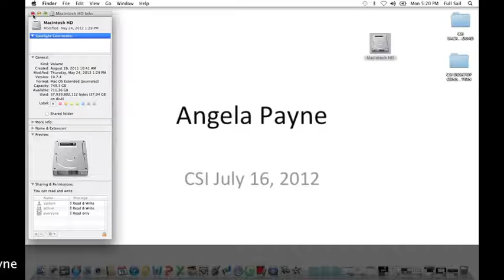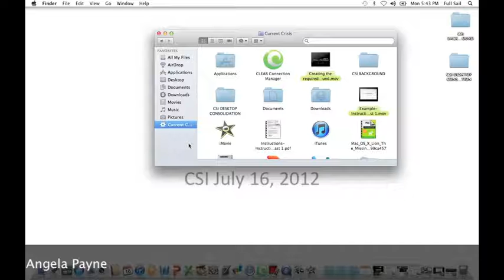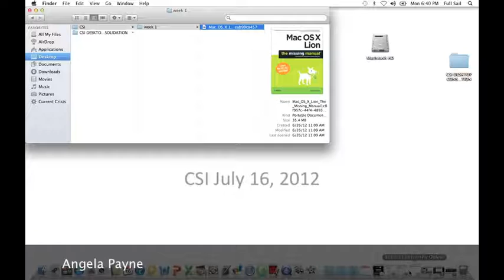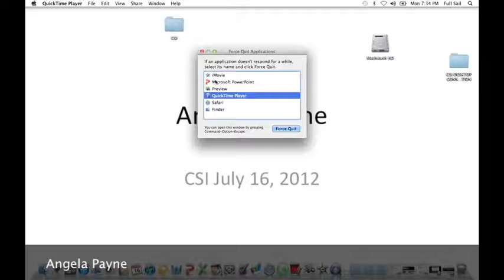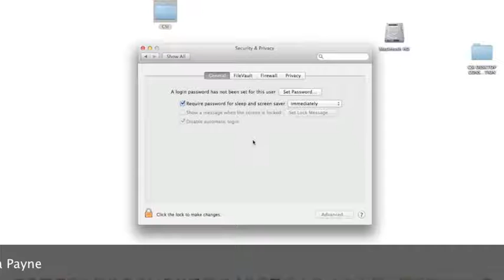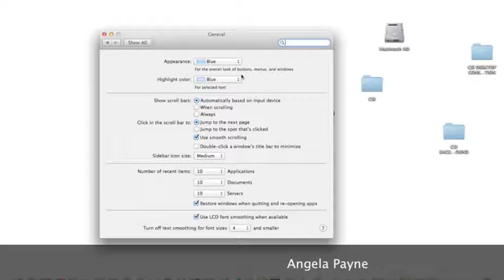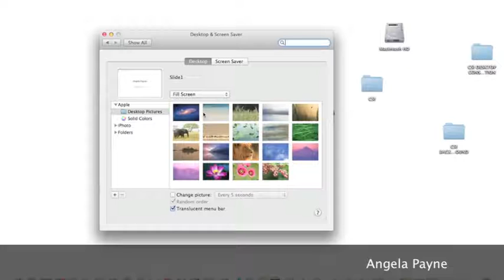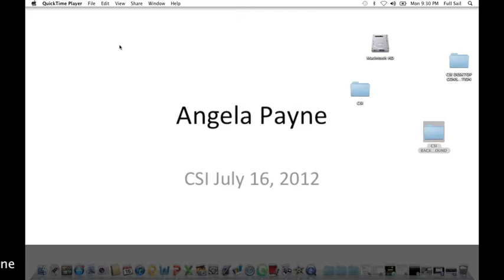Angela Payne's Instructional Screen flow assignment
How to use a mac